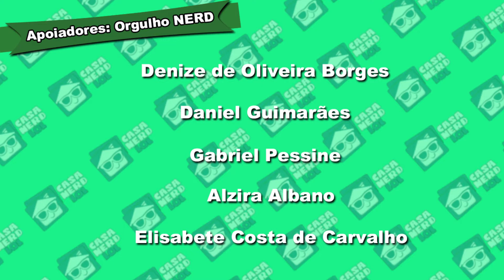Carcassonne Junior - Partida completa | Casa NERD lol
Assista uma partida completa de Carcassonne Junior, versão infantil do clássico Carcassonne. Amanda, Ellen e Rafael, constroem a cidade.

Introdução - 00:00
Partida - 01:31
Considerações finais - 13:17

Compre Carcassonne Junior